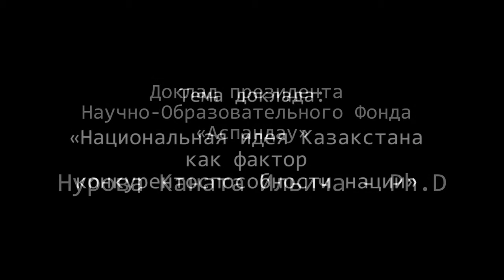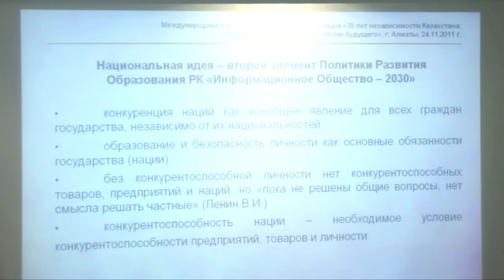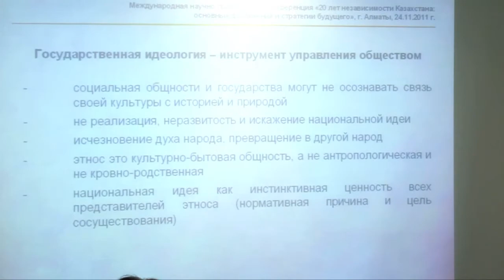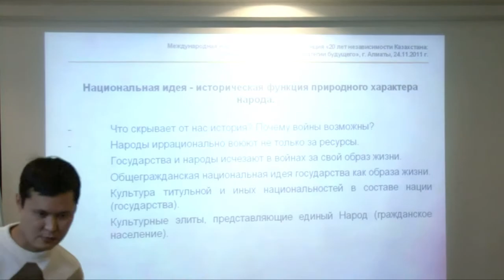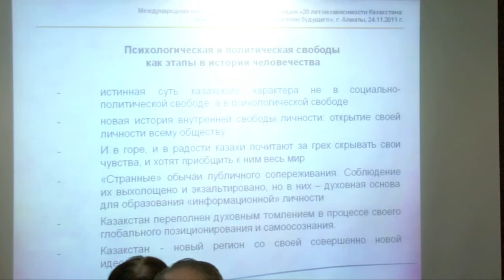Национальная идея Казакстана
Доклад Президента Фонда «Аспандау» Нурова Каната Ильича (Ph.D.)
на Международной научно-практической конференции
«20 лет независимости Казахстана: основные достижения и стратегии будущего»
г. Алматы, Международный отель «Астана», 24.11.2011 г.

Алматинская Высшая Школа Управления
Достык 136, БЦ RFCA, оф. 1102.

 «Национальная идея Казакстана как фактор конкурентоспособности нации»

(доклад не выражает позицию Попечительского совета Фонда)